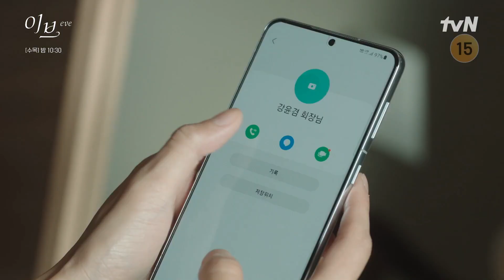박병은 불륜 스캔들로 떠들썩한 언론! 계획 가속하는 서예지 이브 EP.11 | tvN 220706 방송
이브 Eve EP.11

13년의 설계, 인생을 걸고 펼치는 한 여자의 가장 강렬하고 치명적인 격정멜로 복수극

매주 [수.목] 밤 10시 30분 본방송